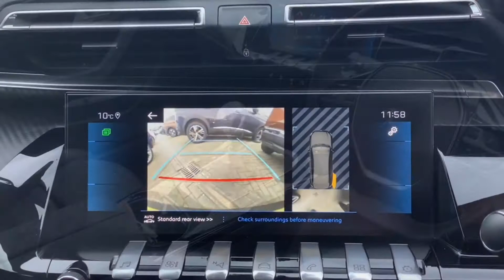peugoet 508 kv68ekw